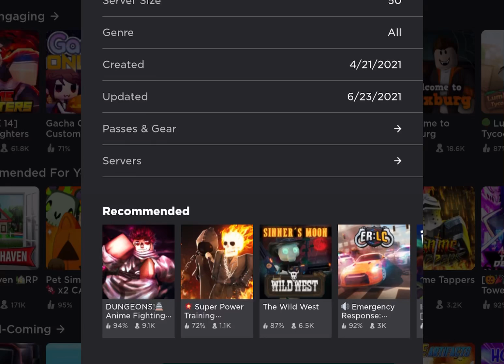وصف 😭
اءاءا باقي شوي ع خمس الاف وصلوه هههههههههه